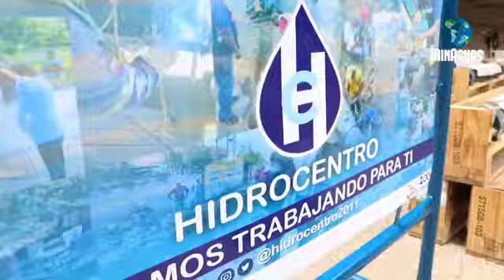Ministra Evelyn Vásquez entregó herramientas y equipos en Carabobo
El Ministerio del Poder Popular para la Atención de las Aguas realizó ese miércoles 14 de julio la entrega de herramientas de trabajo a las cuadrillas de Distribución de Hidrocentro, así como de 25 bombas para la reactivación de pozos profundos en Carabobo.

La actividad contó con la participación de la ministra del Poder Popular para la Atención de las Aguas, Evelyn Vásquez, junto al presidente de Hidrocentro, Félix Torres, y el Pueblo Trabajador del Agua.

Vásquez precisó que entre la dotación de herramientas se encuentran: mandarrias, picos, palas y llaves de tubo, las cuales permitirán a las 10 cuadrillas de Carabobo hacer las operaciones necesarias para garantizar el servicio de agua potable a la población.

Igualmente, anunció la recuperación integral de la Estación de Bombeo Red Alta, así como la puesta en marcha de tres equipos de bombeo de 700Hp que surten de agua potable la Zona Norte de la ciudad de Valencia, la cual beneficia a más de 350 mil habitantes.

Del mismo modo, la ministra indicó que ya está en un 76% de operación la línea del Eje Guataparo, que lleva el vital líquido a unas 80 mil familias de los sectores Los Nísperos, Terrazas de Los Nísperos, El Bosque, Campo Alegre, Los Mangos, Valles de Camoruco, El Parral, Prebo II y III, Altos de Guataparo, Guataparo Country Club, Portachuelo, Altos del Mirador, Mirador Country y Sabana Larga. En este sentido, detalló que la meta es alcanzar el 100% de operatividad de la instalación este fin de semana.

Además, subrayó que las bombas entregadas permitirán la recuperación de 56 pozos profundos de la entidad en las próximas semanas, para atender a las comunidades de Montalbán, San Diego y Naguanagua.